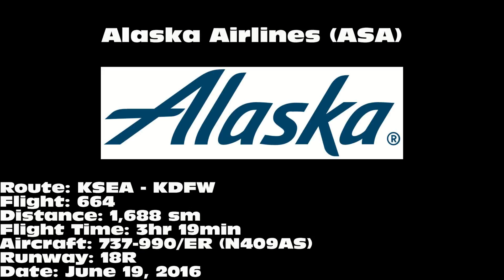Alaska Airlines 737-990/ER [N409AS]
Alaska Airlines 737-990/ER landing on 18R at Dallas/Fort Worth International Airport (DFW) on June 19, 2016